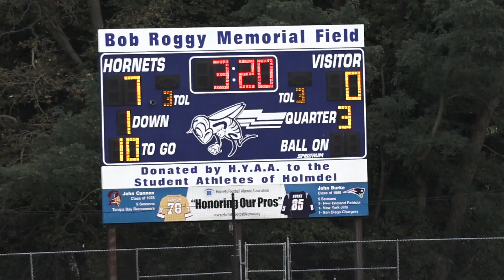Holmdel vs Manalapan 9u 2019 Football